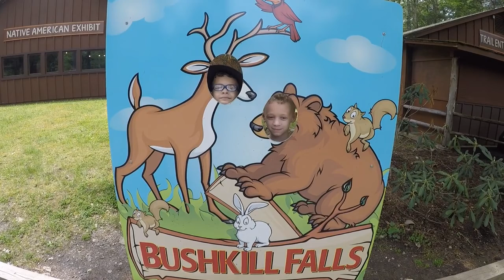Bushkill Falls PA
We explore the Niagara of Pennsylvania.